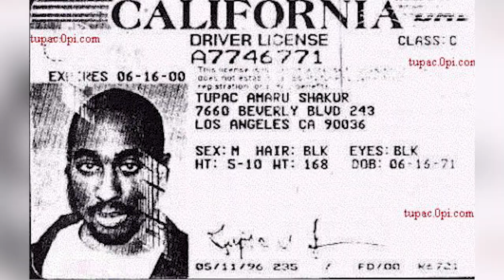What If Tupac Is Still Alive Today?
Tupac Shakur is considered one of the greatest rappers of all time. He’s amassed over 75 million global sales. He’s considered a symbol of resistance for many people because his music tackled subjects like social issues  and activisim. So when he was murdered, the world was devastated, and still has yet to recover. The official story is, tupac shakur was shot 4 times on September 7th 1996 by an unknown assailant in las vegas. He died six days later on September 13th from his injuries. But there are those who believe that tupac was not killed as a result of this drive-by, and is actually still alive, living out the rest of his life in secret. Could it be possible that one of the most famous rappers to have ever lived is still out there somewhere?

VIDEO EDITED BY:
Lucy McPhee